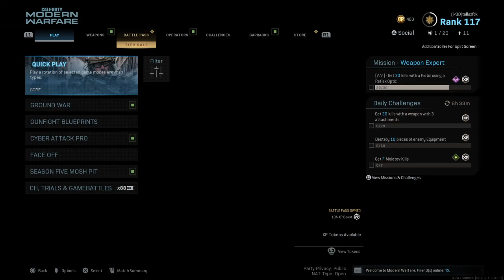How to Troll Try-Hards 101!